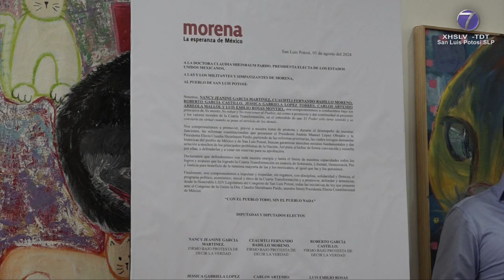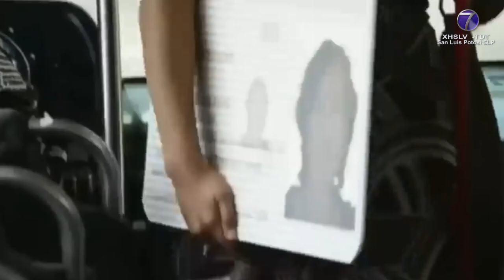Mantiene MORENA postura de desmarcarse del PVEM en SLP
SLP.- Entrevistada tras la presentación de los diputados locales electos de MORENA la dirigente estatal de este partido Rita Rodríguez Velázquez, insistió en su postura de separarse del partido Verde Ecologista en la coalición local.

Y es que aseguró que en las pasadas elecciones a MORENA no le fue bien por culpa de algunos candidatos del Verde.

Rodríguez Velázquez insistió en ir solos pensando en las elecciones del 2027 a la gubernatura “y hacer todo lo necesario para que en San Luis Potosí MORENA sea la primera fuerza política”.

Y ante las versiones de que dejaría la dirigencia de este partido para ocupar un cargo en el gobierno federal específicamente en delegación estatal de la Secretaría del Bienestar, esto fue lo que dijo:

Por último, la dirigente estatal de MORENA dejó entrever que la secretaria de gobernación Luisa María Alcalde sería la próxima dirigente nacional de MORENA y que a partir de esta designación, se estarían tomando decisiones para definir quien sería el candidato a la gubernatura para el 2027 “pero sin el partido Verde”, insistió.